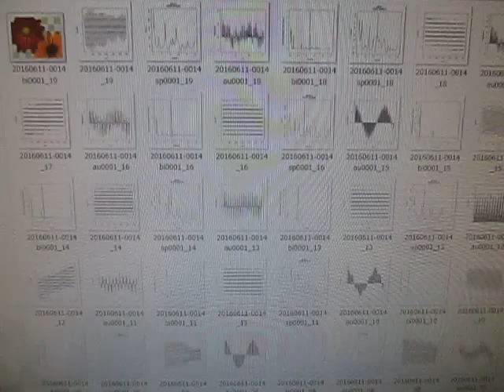超音波プローブの超音波発振制御 （超音波システム研究所 ultrasonic-labo）